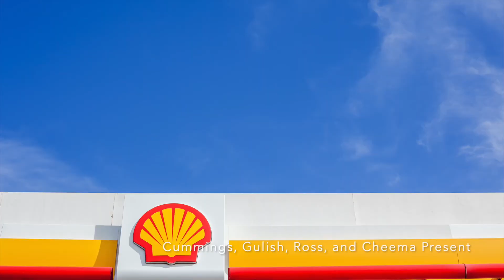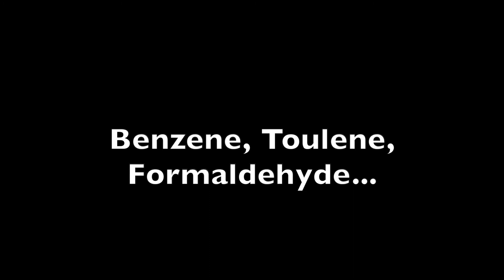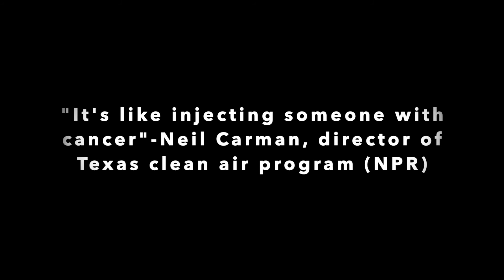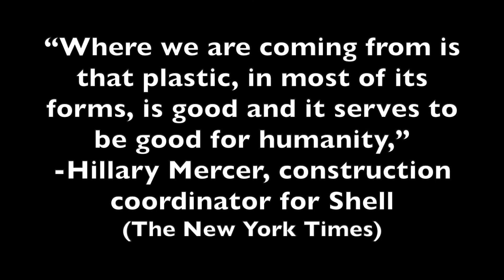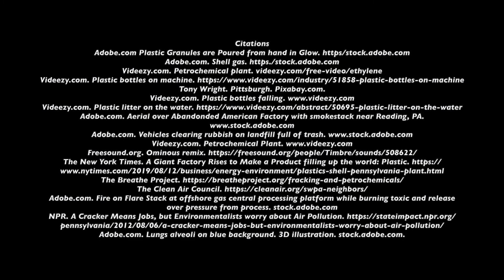Cracker Plant Impact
In Dr Cassandra Miller-Butterworth's BIOL 220W (Fall 2020), students were asked to produce informative films on regionally significant environmental and sustainability issues.